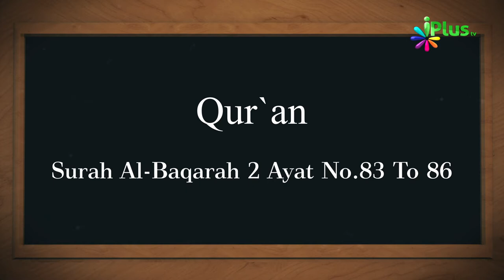01 October 2018 Ko Sawaal In Aayaton Mein Se Hoga In-Sha-Allah